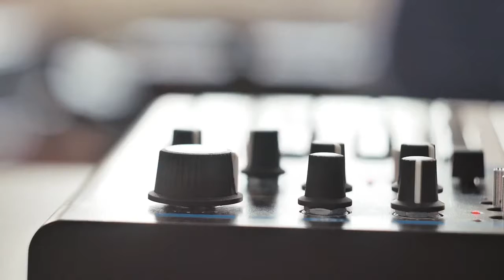Synthesizer Synth Analog Mono Studio Bass No Copyright Video Clips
No Copyright Video Clips Synthesizer Synth Analog Mono Studio Bass No Copyright Video Clips

[No Copyright Video Clips] [NCVC] Synthesizer Synth Analog Mono Studio Bass No Copyright Video

Free Stock Footage Video Clips

No Copyright Video Clips Free Stock Footage Video